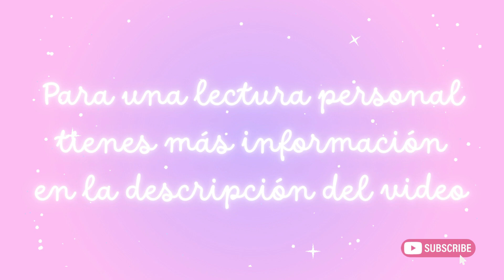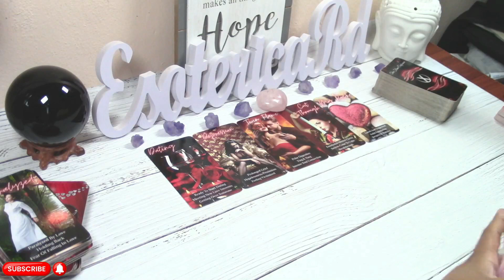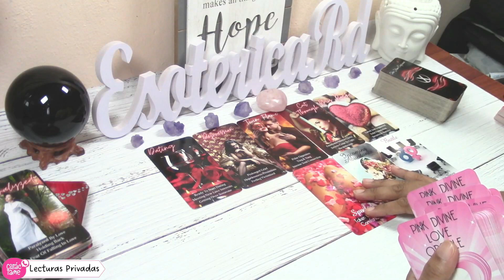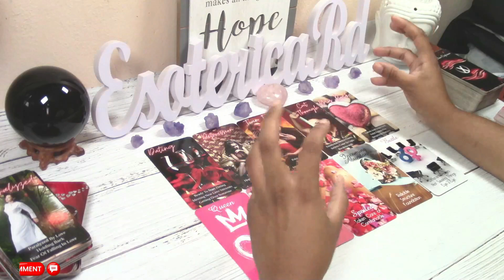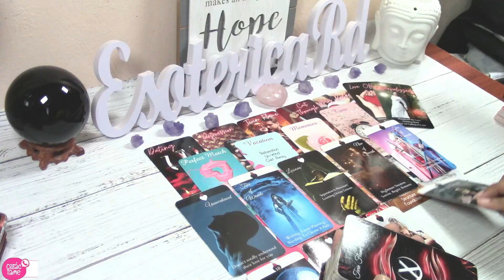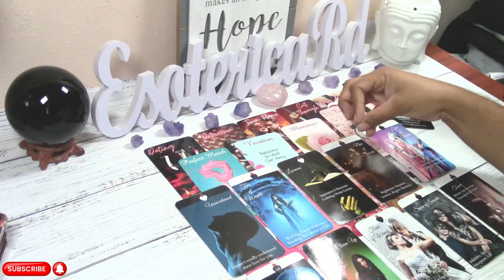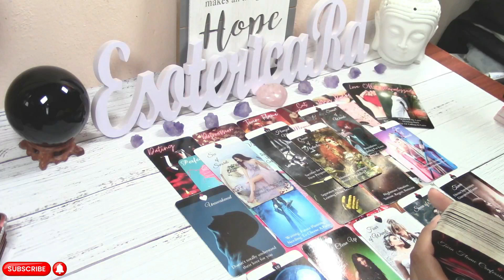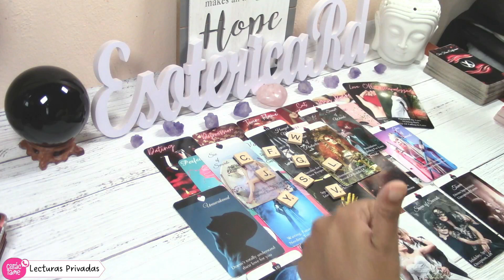LA CONEXIÓN PERFECTA: LIBRA ♎️ SE ENCUENTRA CON EL AMOR VERDADERO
¡Descubre cómo el destino ha unido a Libra y su verdadero amor en esta emocionante lectura! Obtén una visión fascinante de la conexión única y apasionada que espera a Libra. ¡No te pierdas esta oportunidad de presenciar el comienzo de una historia de amor inolvidable! 🌟